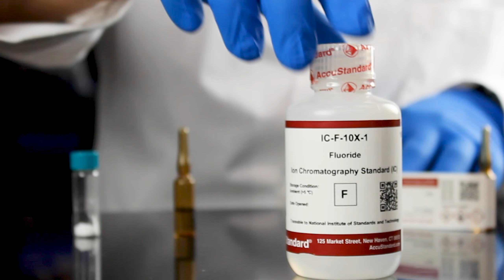What is a Chemical Reference Standard?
What is a chemical reference standard? And, why Certified Reference Materials (CRMs) are important!